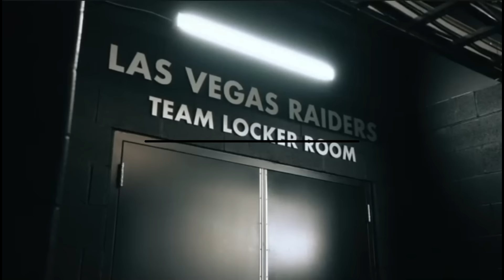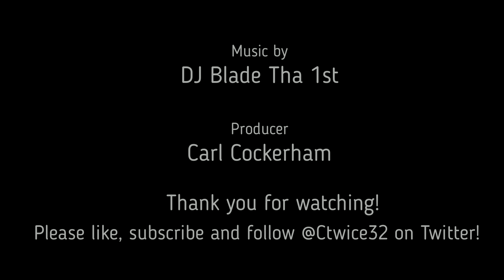Jackson Powers Johnson is a great pick in every way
Jackson Powers-Johnson was as good pick as they could have hoped for in the second round of the 2024 NFL Draft.